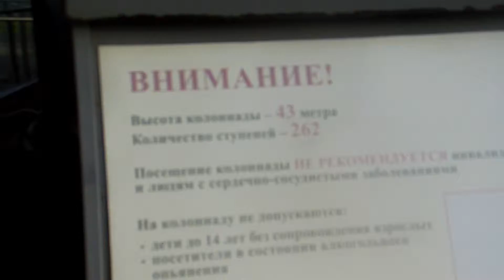Three sunny October days in Saint-Petersburg Russia. Day three.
The enter point today is the St Isaac's Cathedral. It is the highest vintage point for observation of whole historical center of Saint Petersburg. All architectural attractions visited previous two days are seen here from point of view of flying bird. Descending to the ground and moving again via Palace Square to say thanks to Atlantes of Hermitage for still saving sky from falling I am coming via bank of Winter Kanavka to the Neva River. Next stop is the Summer garden. All but famous Aesop like writer Ivan Andreyevich Krylov with characters of fables statues are shielded for fall time. The last part of the path leads by Fontanka River to the Anichkov Bridge with its Horses.